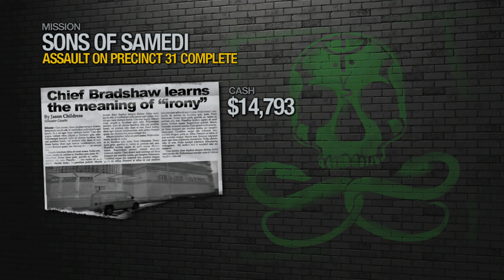Saints Row 2 - Xbox One X Walkthrough Part 34: Assault on Precinct 31